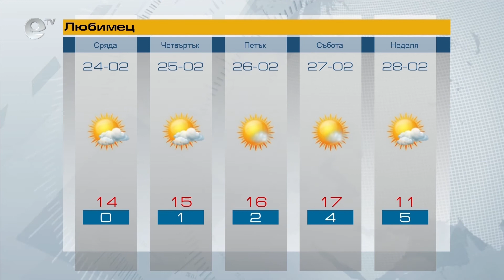Прогноза за 24 02 2021